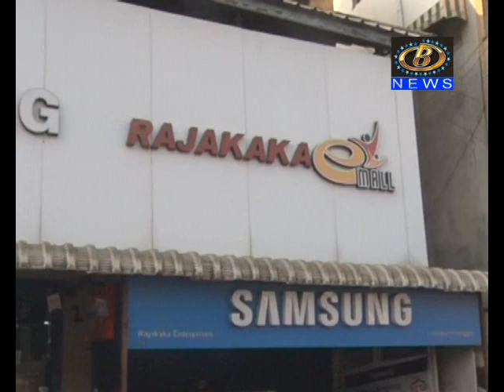दुकानाच्या भिंतीला भगदाड पाडून चोरटयांनी ५ लाखांची रोकड लंपास केल्याचा अंदाज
कोल्हापुरातील नामांकित इलेक्ट्रॉनिक वस्तू विक्री दुकानाच्या भिंतीला भगदाड पाडून चोरटयांनी ५ लाखांची रोकड लंपास केल्याचा अंदाज
Channel B